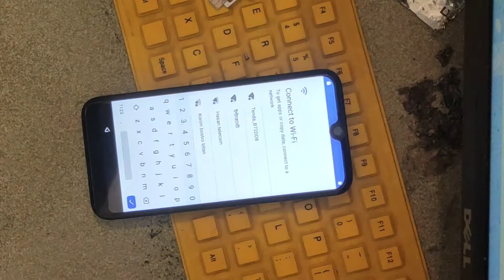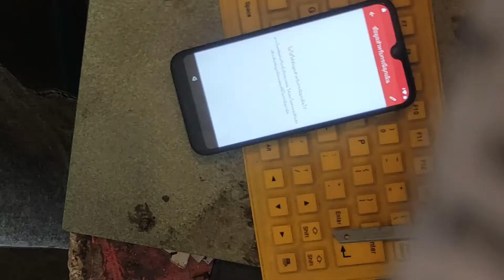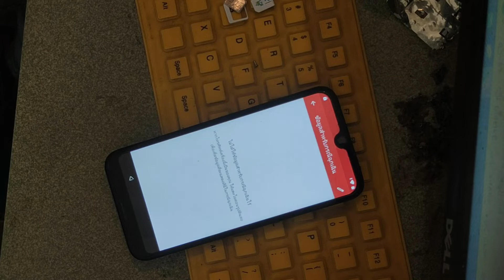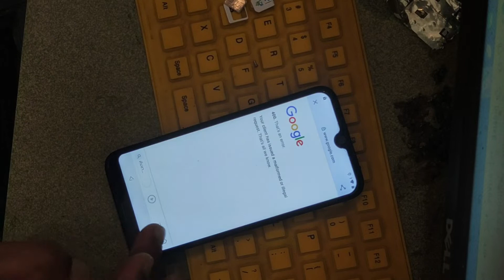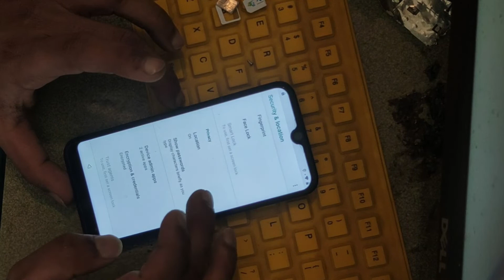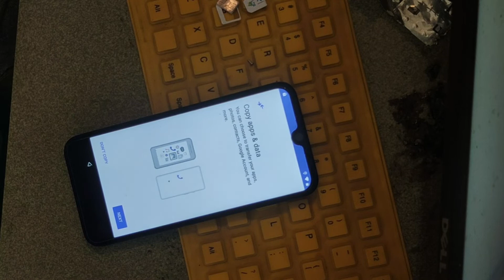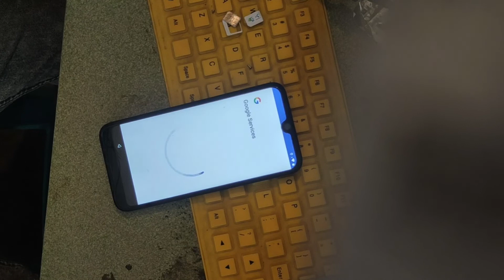LAVA Benco Y50 Pro Frp Bypass Google Account Unlock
You can See More Flash File :
Vivo U20 PD1941F Flash File Download Free

Vivo Y17 PD1901F | PD1902F Hang Logo Fix Flash File

Vivo iQOO U1 V2023A Hang Logo Fix Flash File

Vivo V15 Pro PD1832F Flash File Download Full Free

Lava X2 Hang Logo Fix Flash File 100% Tased

Vivo iQOO 9T PD2217F Hang Logo Fix Flash File

Vivo Z1 Pro PD1911F Hang Logo Fix Flash File